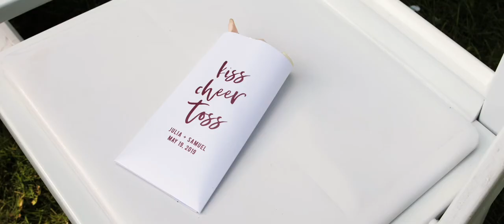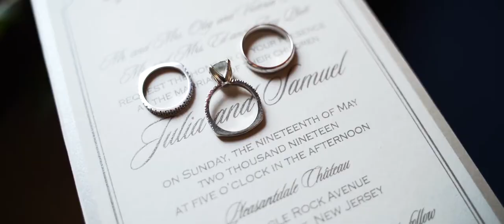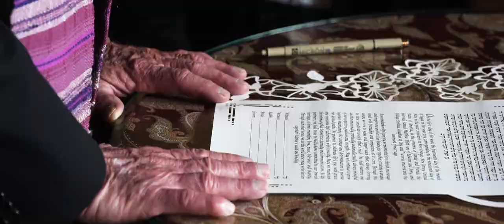Julia and Sam Wedding Highlight at Pleasantdale Chateau, NJ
The bond these two share is as beautiful as it is admirable and we could not be more happy to have played part in their special day. Surrounded by loving friends and family, Julia and Sam vowed themselves to one another during a beautiful ceremony followed by a night of celebrating at Pleasantdale Chateau in New Jersey. Julia and Sam, we wish you the absolute best -- Congrats!!